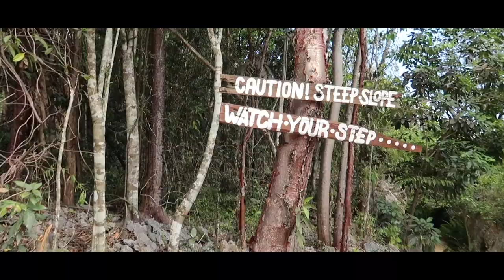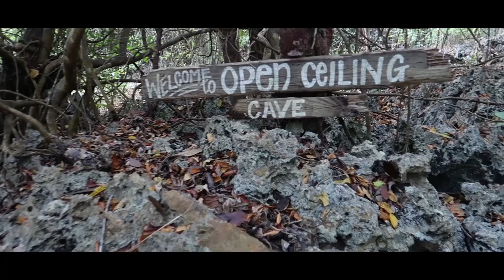Caribbean Sunsets And The Crystal Caves | Cayman Islands | Copper Garden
Day FOUR in the Cayman Islands involved a trip to the Crystal Caves which are over 10 million years old, followed by a sunset catamaran cruise..

LINKS TO OUTFITS, THINGS AND PEOPLE